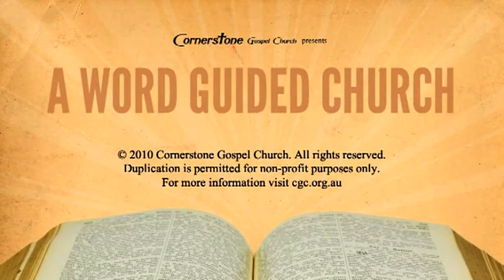The Subtlety of False Prophets - #05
Aeron Morgan
Session 5
A Word Guided Church 2010
A Church for the Glory of God